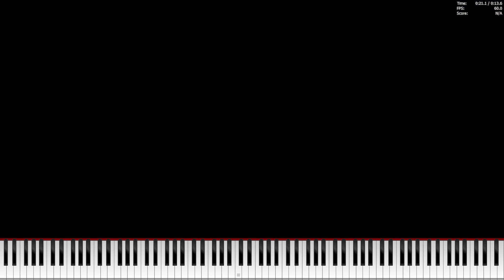[没動画] [Black MIDI] Fortnite Default Dance Nut Mode Lmao 48.16 Million [Legit run]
Made by: TheDipperPinez27, JMv5, Orangepaprika 67

この動画は2021年11月に録画しましたw
もう2年前になったのか、懐かしいな
この頃はPCは持っていなく、Netboomのアプリを使ってましたw
MIDI Name: fortnite default dance nut mode lmao.mid
MIDI size: 367 MB
MIDI Notes: 48,160,494 Notes
Soundfont: Unknown [不明] (何のサウンドフォントを使ったか覚えてないですw)
MIDI Driver: OmniMIDI 13.8?
User Software: Piano From Above 1.1.0 64bit, OBS
PC Names: EPSON Endeavor Nj6100E
OS: Windows 10 Pro
CPU: Intel Core i7-7700 @3.60 ghz〜4.20 ghz
GPU: NVIDIA GeForce GTX 1050 (OC 130+900)
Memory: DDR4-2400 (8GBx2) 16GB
Storage: SSD256GB+128GB+HDD1TB